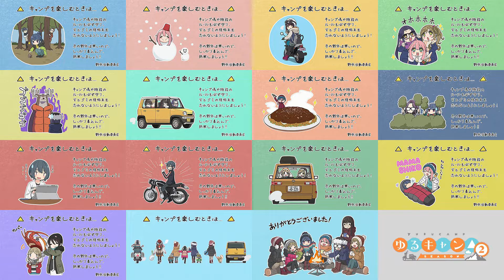Yuru Camp△ 2 OST #23 - Next Time Preview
Laid-Back Camp Season 2 Original Soundtrack

Anime: Yuru Camp△ Season 2
Composer : Akiyuki Tateyama